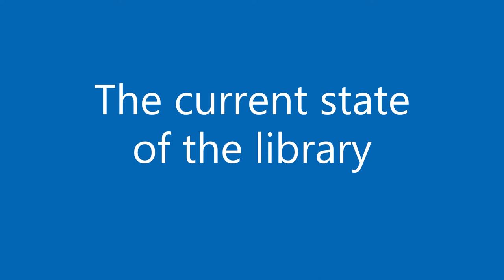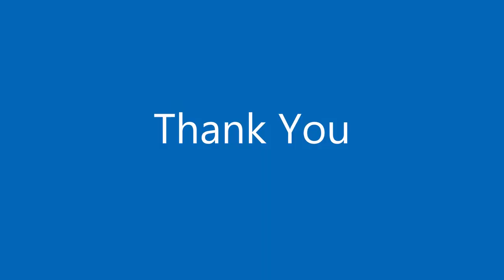BIISS Library Design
Just Test